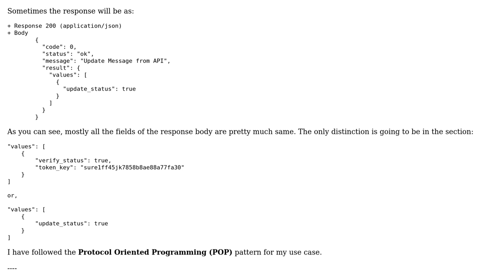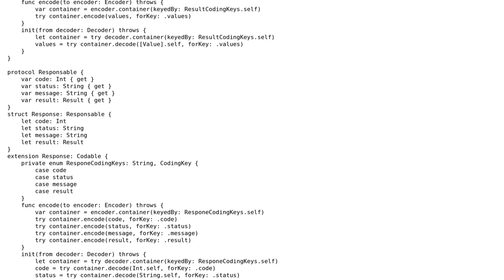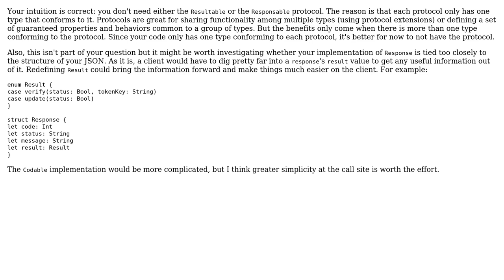Code Review: Efficiently structuring data with protocol oriented approach in Swift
With thanks & praise to God, and with thanks to the many people who have made this project possible! You are responsible for your own actions.